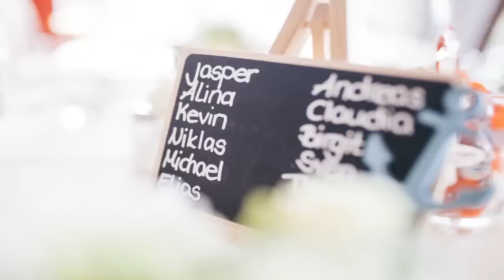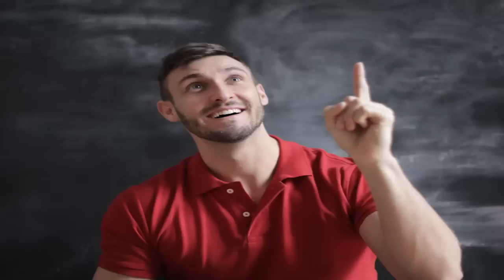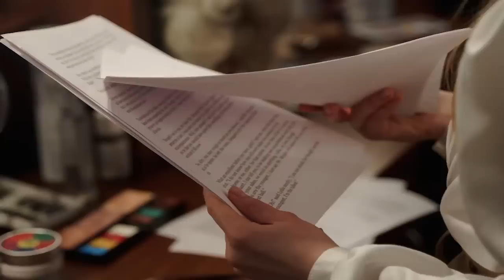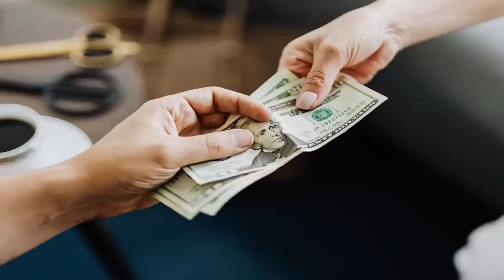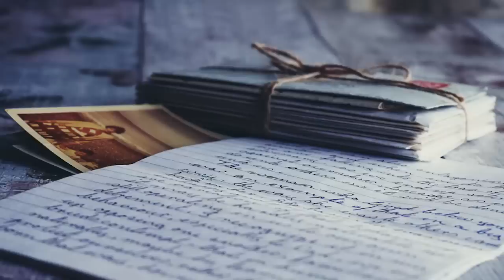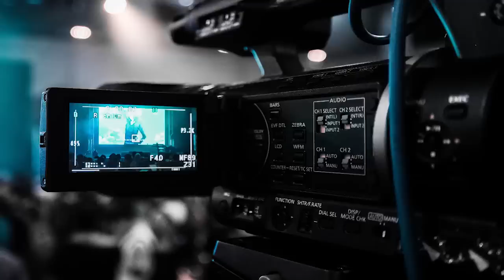Henry Winkler Opens Up About Drama On 'Happy Days'